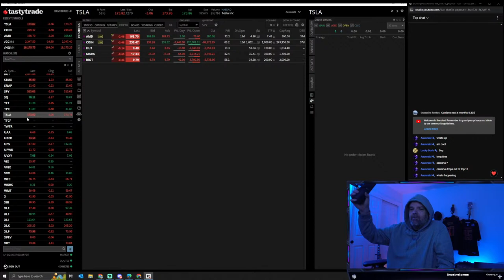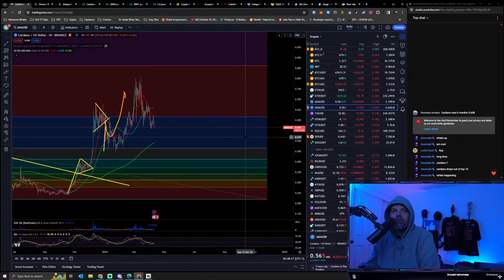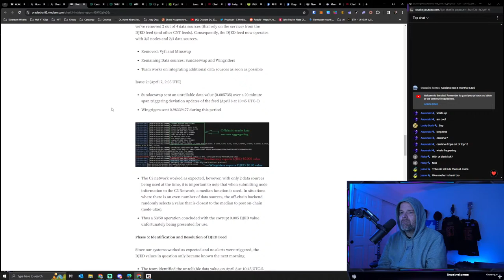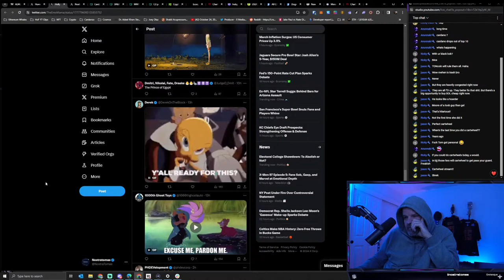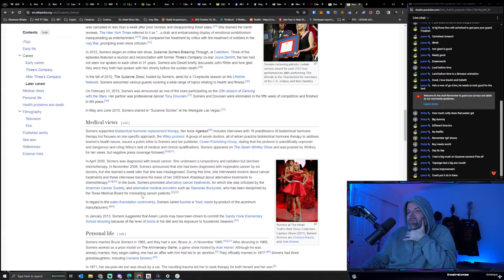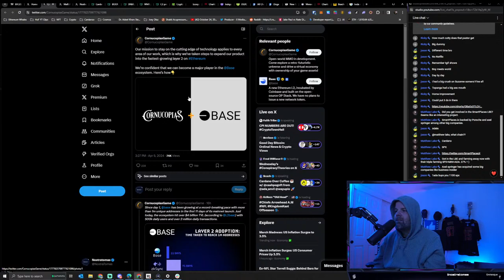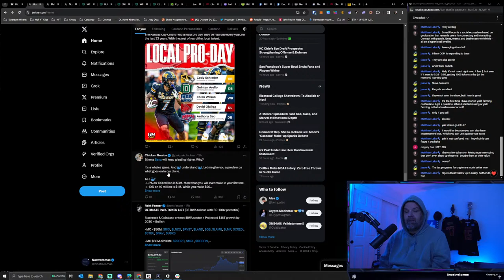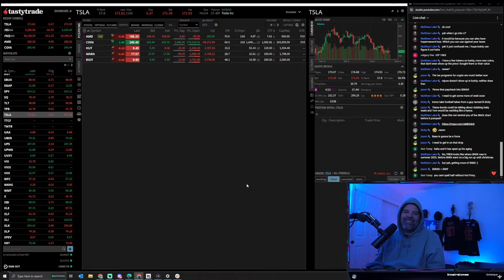FINALLY SOME GREAT NEWS FOR CARDANO, PUMP COMING?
Stock Market Open! Crypto and Bitcoin Discussions.

🏦CRYPTO EXCHANGES🏦

♦ COINBASE Has their own wallet too, very popular!

🔐OFFLINE WALLETS🔐
♦ TREZOR - ONLY order from their website
♦ LEDGER - ONLY order from their website

🔐SECURITY🔐
♦ YUBIKEY - ONLY order from their website
♦ BITWARDEN - This is the one I use and Pay for!  A must for security!

🎸ABOUT ME🎸
Network\Systems\Cloud Engineer with a BS in Life and Business.  Decades of experience in the Stock Market.  Heavily involved in Stocks\Options\Futures.  Currently riding a horse into the Wild Wild West of Crypto Currency staking my Claim in the hills near San Francisco.